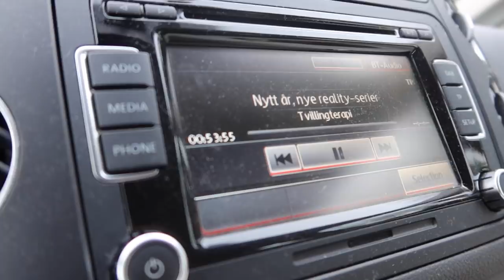VLOG // FIKSER BRYN, SHOPPING & PRAT.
(A)
Annonse - videoen inneholder en sponset behandling, men er ikke et betalt samarbeid.

Hei dere og velkommen til en ny video!
Håper dere har en fin helg og at vloggen falt i smak.

Om dere har noen tips til steder å finne fine bukser i små strl, gjerne si ifra i kommentarfeltet!

SÅ DU MINE SISTE VIDEOER?